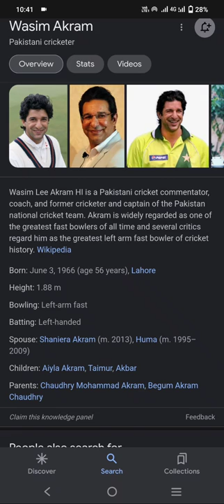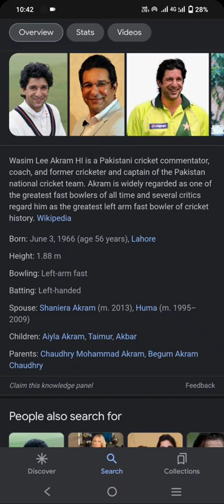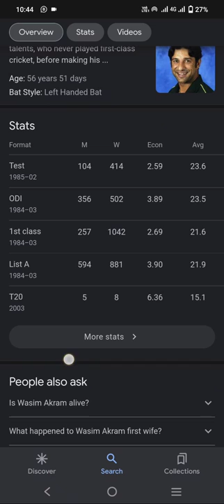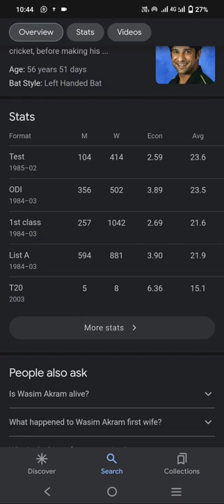Information about Wasim Akram a Pakistani cricketer